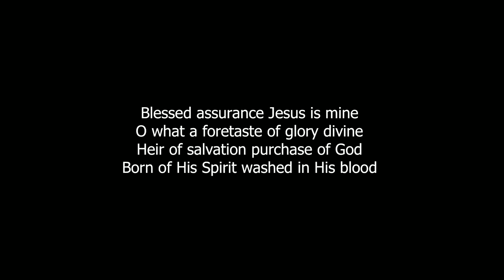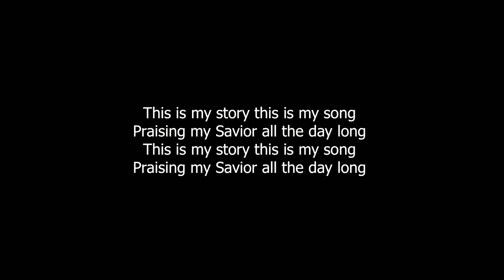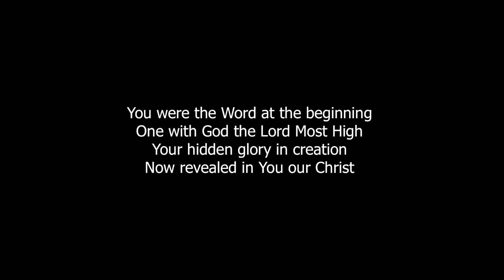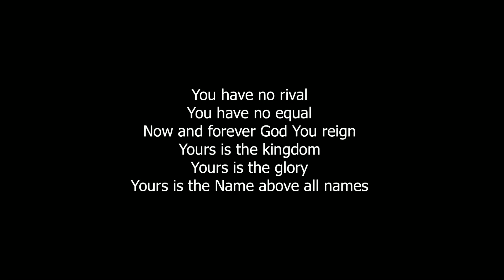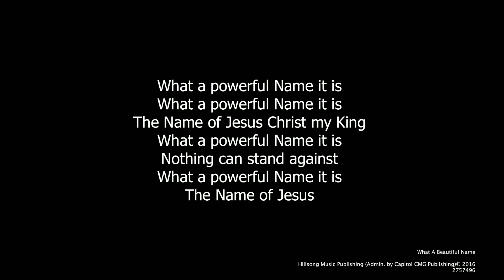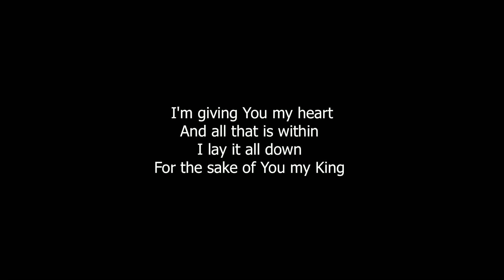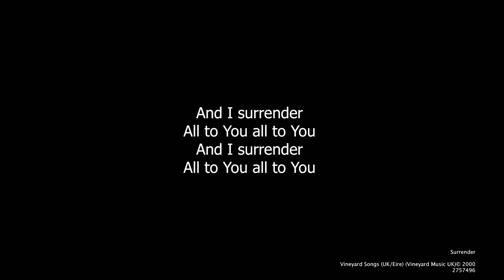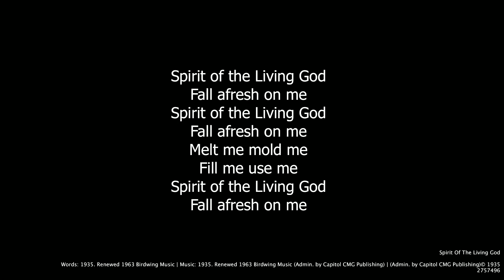Genesis 4:1-16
Join Pastor Dan for a verse-by-verse study of Genesis 4:1-16, looking at the first child born to man: Cain.